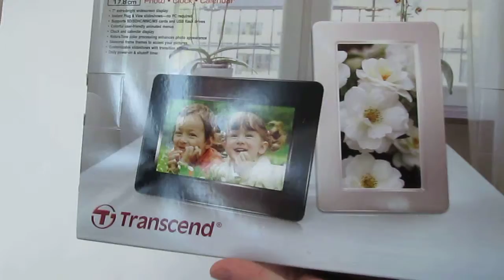Transcend T.photo PF705 7'' (TSPF705W) White | unboxing